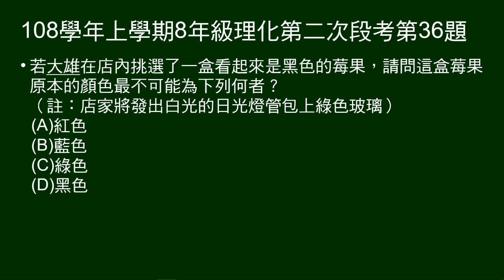108學年上8年級理化二段第36題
第35～36題題組：
店家用綠玻璃紙包住發白光日光燈。窗戶及牆壁貼滿黑色書面紙。

第36題問：店裡看來黑色的莓果，原本顏色最不可能為何？